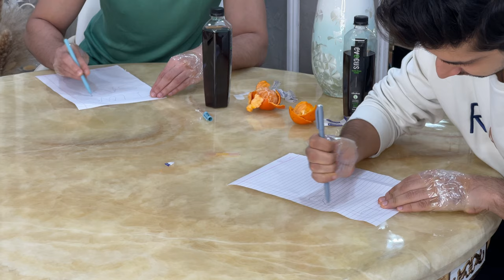No Thumbs Challenge | ft Paras Kalnawat